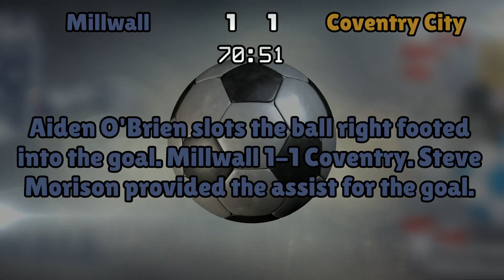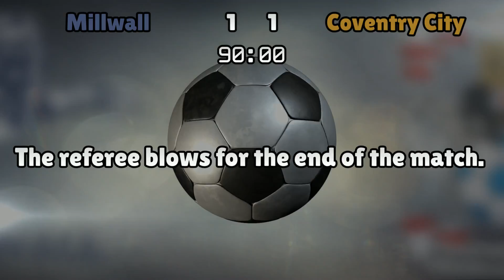Millwall v Coventry City (Sat 10 September 2016 Match Summary)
Millwall lineup:
Archer (1), Martin (3), Craig (5), Romeo (12), Webster (17), Williams (6), Worrall (7), Thompson (8), Onyedinma (10), Morison (20), O'Brien (22)

Coventry City lineup:
Charles-Cook (23), Ricketts (18), Turnbull (4), Willis (2), Page (15), Sterry (22), Gadzhev (13), Bigirimana (5), Reid (11), Lameiras (8), Sordell (17)